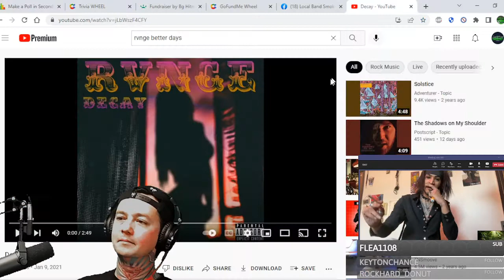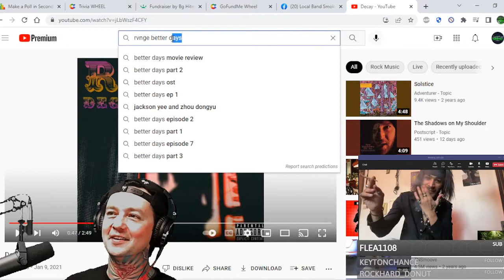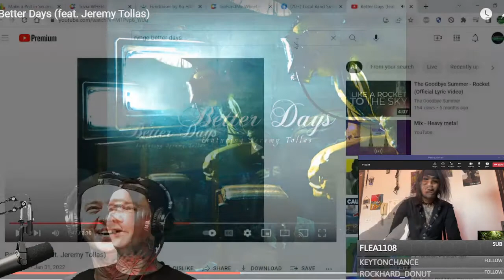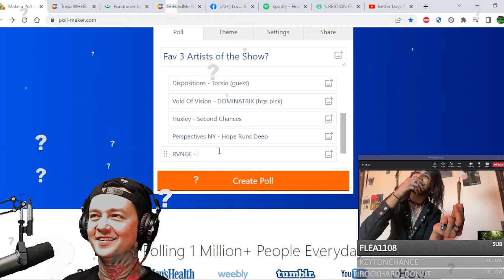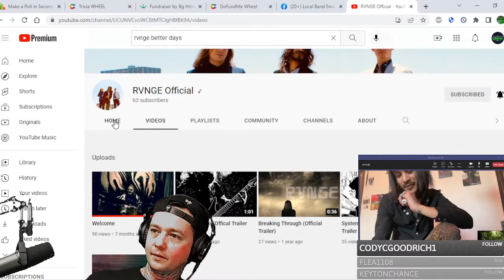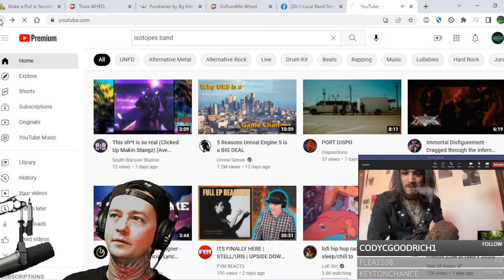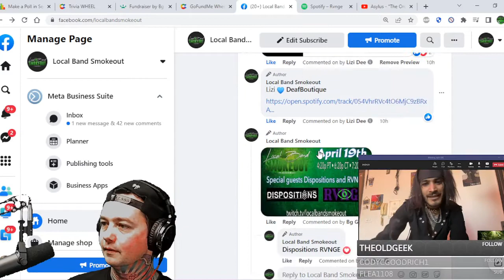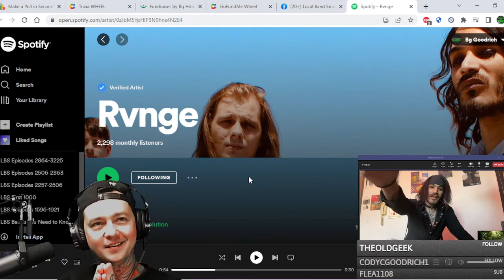Interview w RVNGE ! Me and Matty Talk Better Days / JT Tollas / Futurama / Band Battles & More